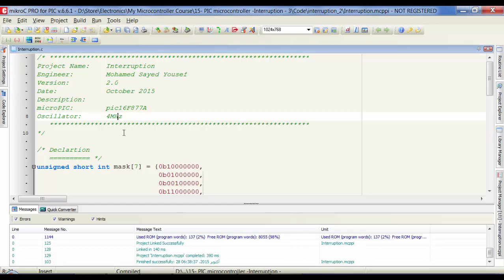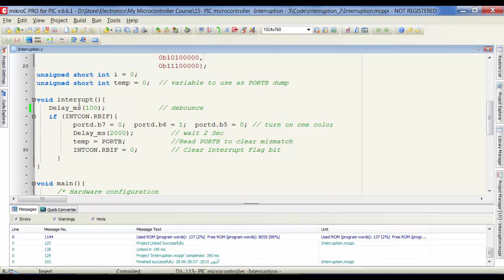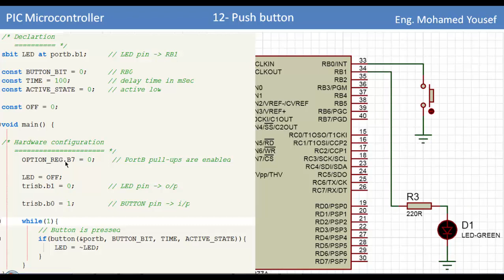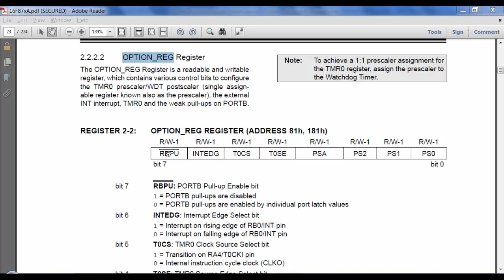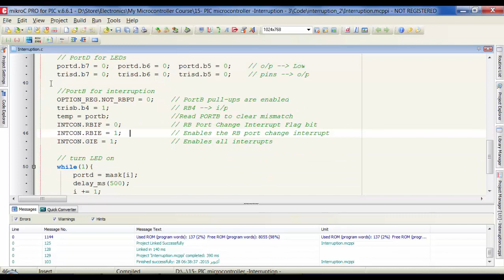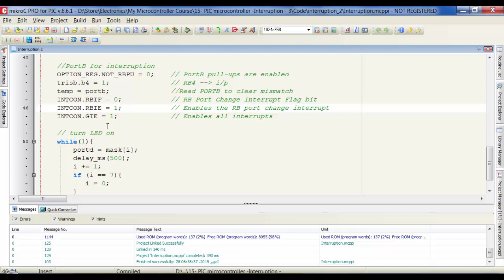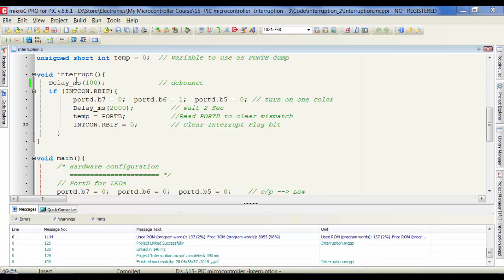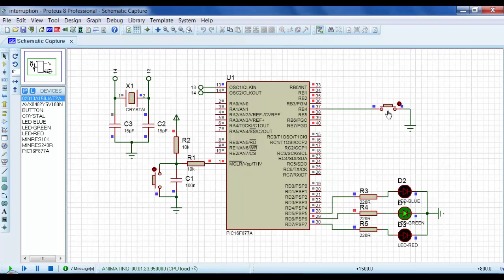15- PIC microcontroller -Interruption - 3 | Embedded Systems | محمد يوسف